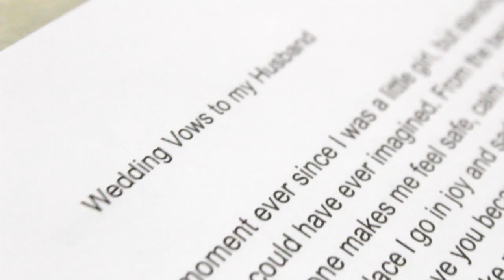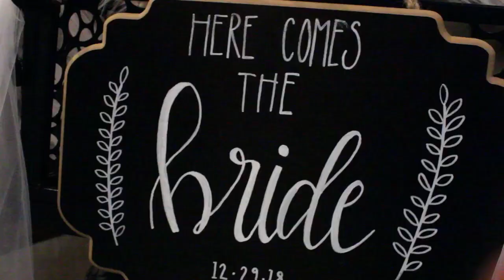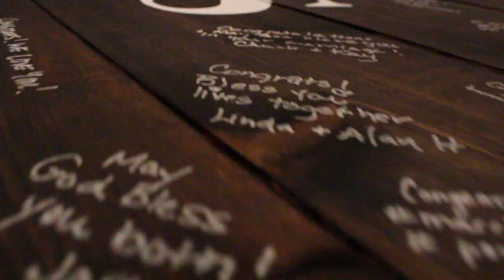Max And Sidney Wedding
Max and Sidney's big day!

Thank you to everyone who helped make this special!

The wonderful music this is set to is This Love by Tyler Brown Williams.  Check them out here!  We love their music!